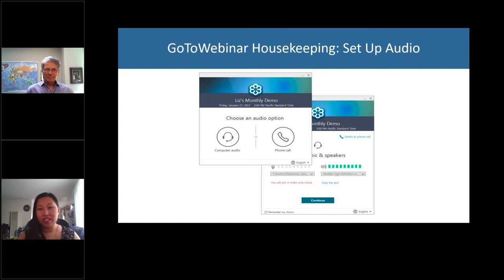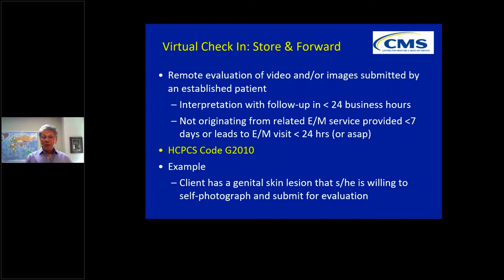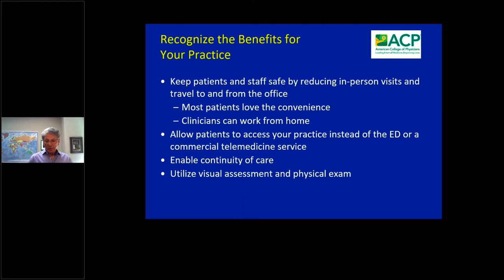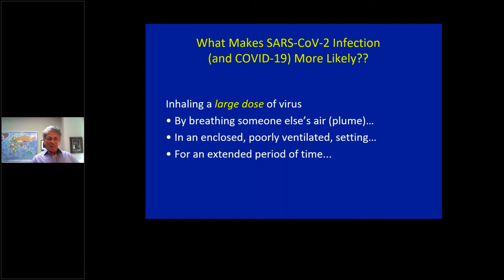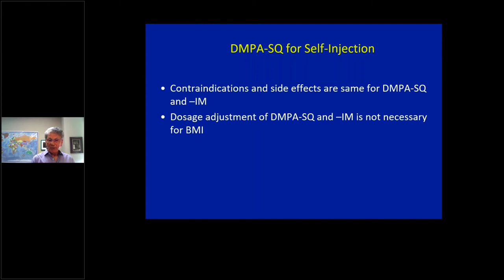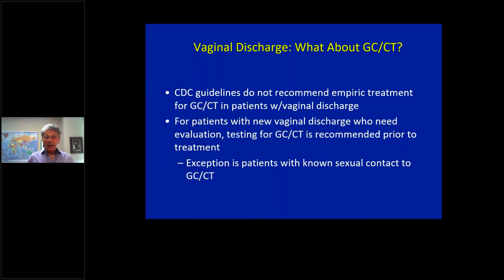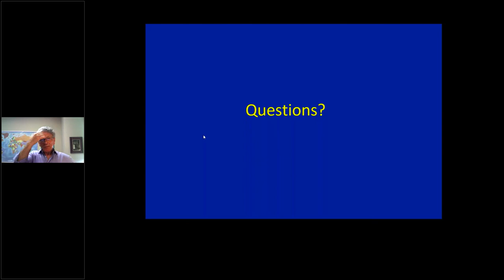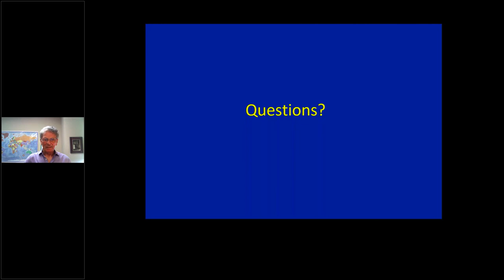Providing Family PACT Services During COVID 19 Understanding Benefit Changes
The ongoing COVID-19 public health emergency has caused a shift from providing exclusively in-person services to a combination of remote and in-person visits, referred to as "hybrid visits". This webinar will provide an update of how Family PACT services (client encounters) have changed since March, 2020, focusing on the Medi-Cal/Family PACT policy for telephonic-only remote visits. A series of case studies will be presented including contraceptive visits, evaluation of genital tract infections, well person visits, and a colposcopy visit, with an emphasis on coding and billing Family PACT. There will be ample time for you to ask questions about both clinical issues and Family PACT coding and billing policies.

Speaker:
Michael Policar, MD, MPH
Professor Emeritus
Ob, Gyn & Reproductive Sciences
University of California, San Francisco School of Medicine